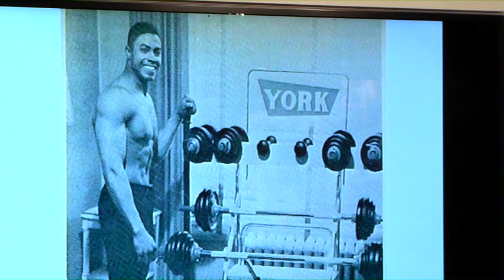Lessons on Success: PART 1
This video is a portion of "Lessons on Success," written and presented by Rick Newcombe in 2015 for the employees of Creators Syndicate. This Keynote tells the story of Rick's bodybuilding journey, and how he was able to apply lessons learned in gym when building a company from the ground up.

For more of this Keynote, check out the playlist posted on this channel, or follow the link in the endcard.